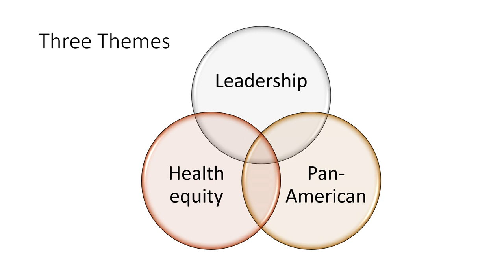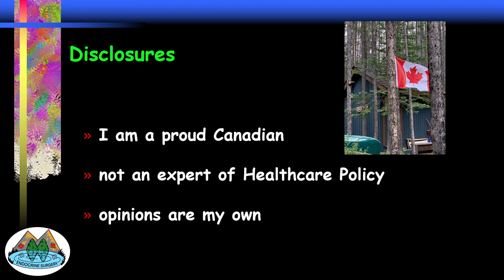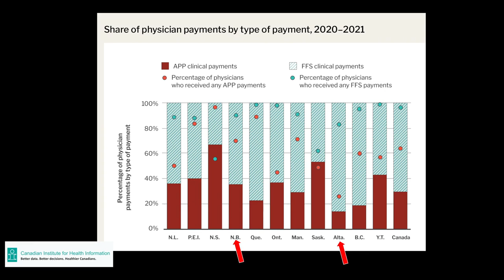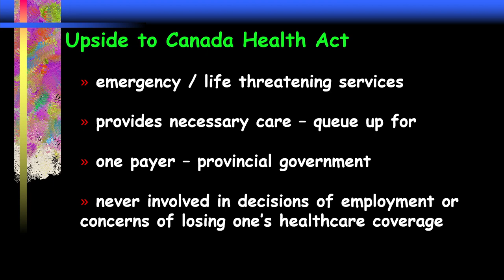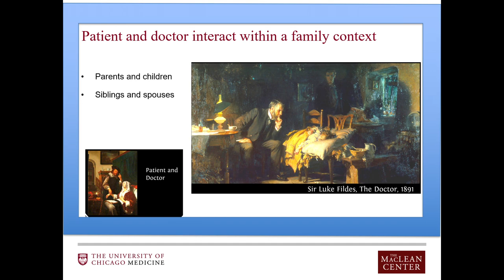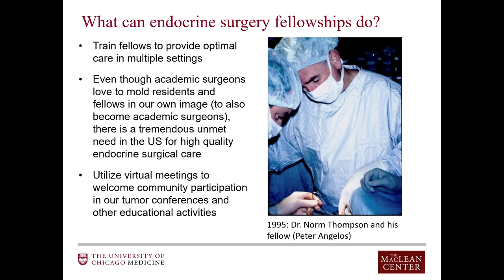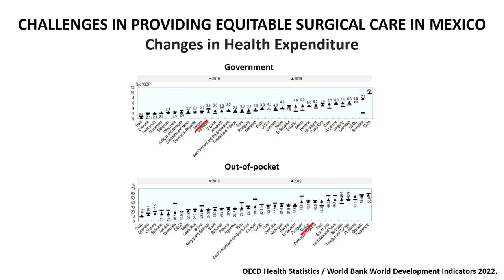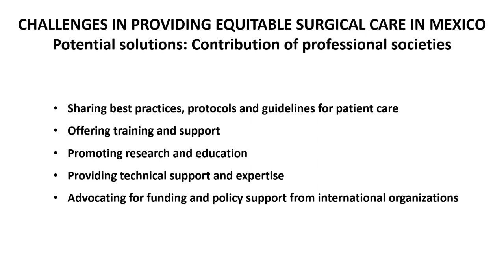Presidential Panel Session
PRESIDENTIAL PANEL SESSION: CHALLENGES IN PROVIDING EQUITABLE SURGICAL CARE IN OUR DIVERSE HEALTHCARE SYSTEMS

MODERATOR: Cord Sturgeon, MD, MS

SPEAKERS: Janice Pasieka, MD, University of Calgary, Miguel F. Herrera, MD, PhD, Instituto Nacional Ciencias Médicas y Nutrición Salvador Zubirán, and Peter Angelos, MD, PhD, University of Chicago